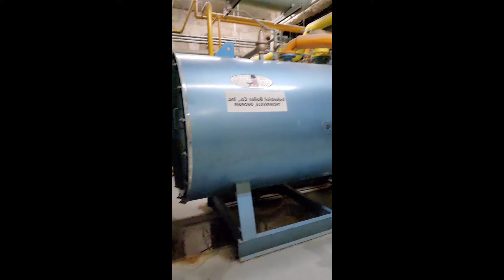Temp Job Vlog @Tucson House day 1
day 1 at this temp job at The Tucson House in downtown Tucson. In charge of cleaning the floors and equipment to get ready for repainting. This is one of many jobs/skills I have and I figured I'd bring yall along on the journey of getting this job done.